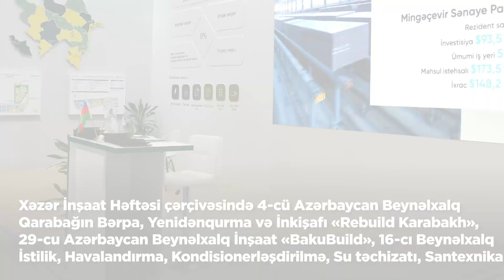İqtisadi icmal (14 oktyabr - 20 oktyabr 2024-cü il)